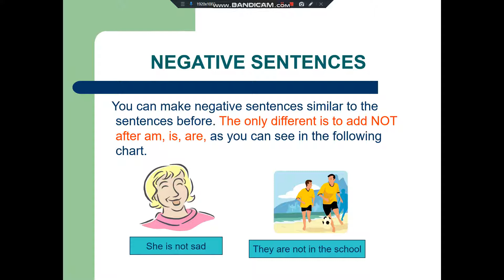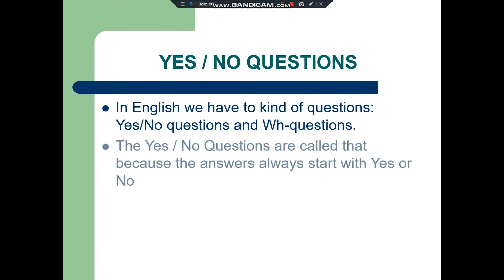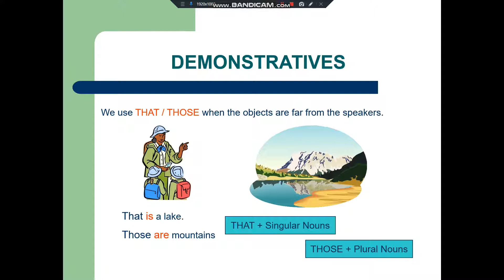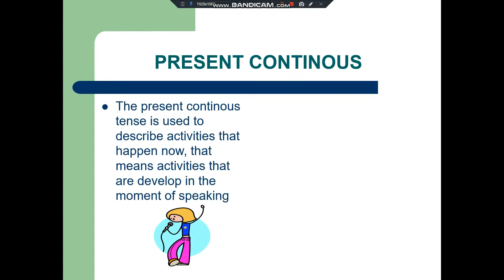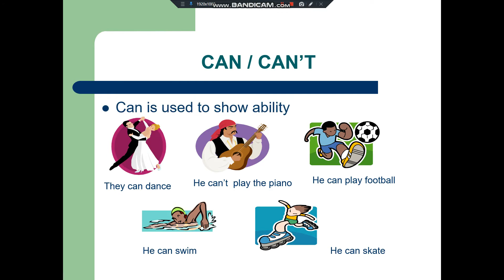English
English Grammar